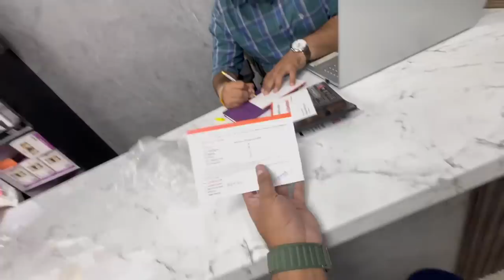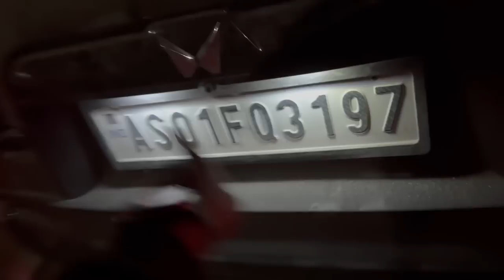Finally Scorpio ত বম Light লগাই দিলো 🤩 | Best LED lights for Car 🔥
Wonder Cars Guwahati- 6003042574